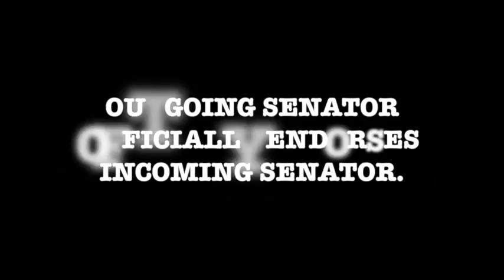Negotiated democracy in Mandera, brings love, equity and unity.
Outgoing senator Hon Billow Kerrow hand over his position to the GCOE nominee Hassan Osman, aka Cereal.
Tokumma jabeesa